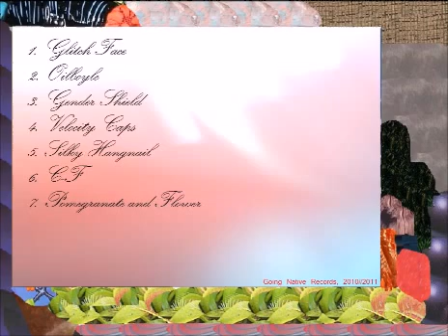This Too Shall Pass EP 2011 (FULL ALBUM)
The full EP for the This Too Shall Pass album, released in 2011.

1. Glitch Face
2. Oilboyle
3. Gender Shield
4. Velocity Caps
5. Silky Hangnail
6. C-F
7. Pomegranate and Flower